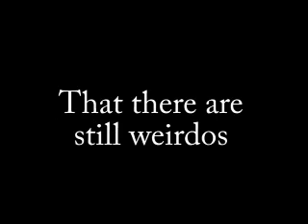Astronauts Don't Smoke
But Rockets Do!!